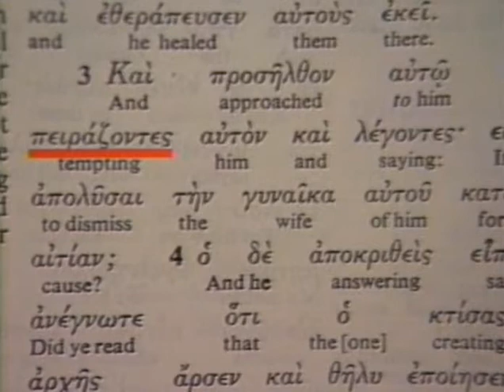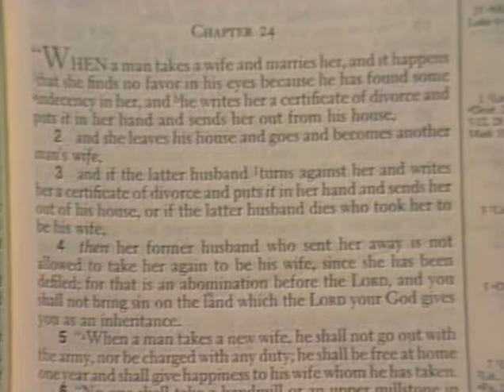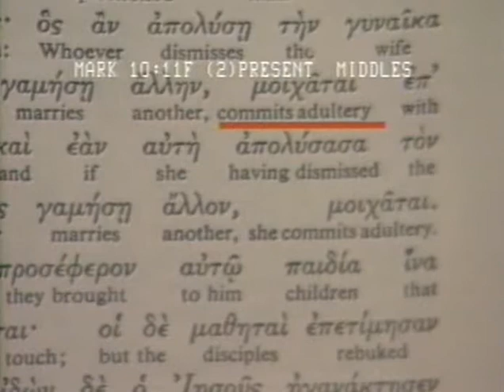Matthew 19 sermon by Dr. Bob Utley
Matthew 19 sermon by Dr. Bob Utley, retired professor of hermeneutics (Bible interpretation).